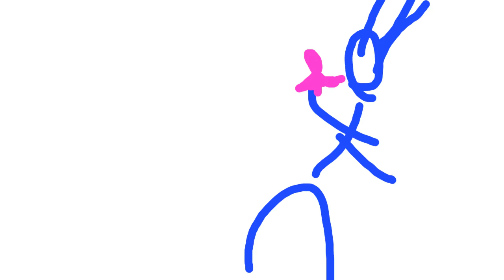December 25, 2021